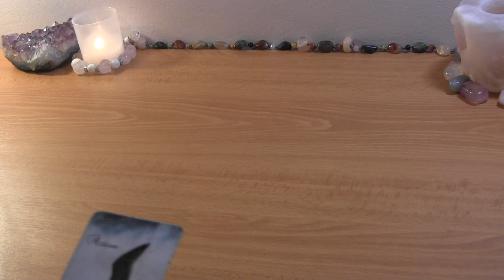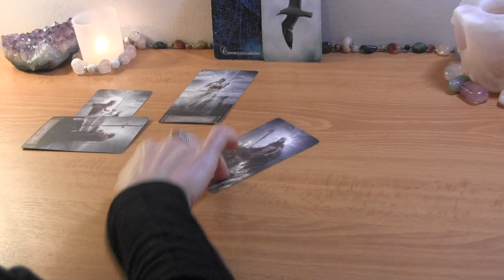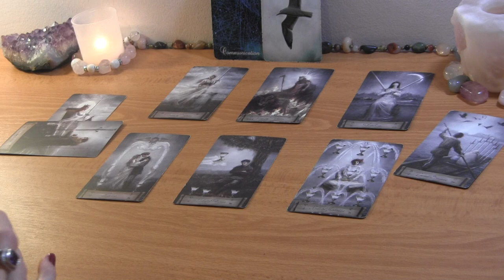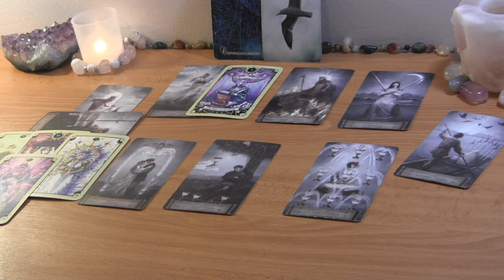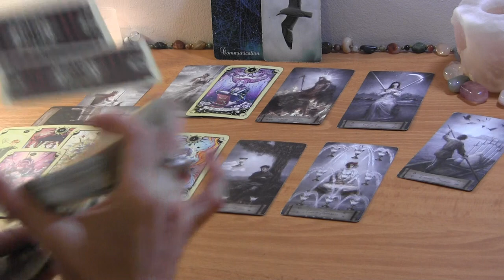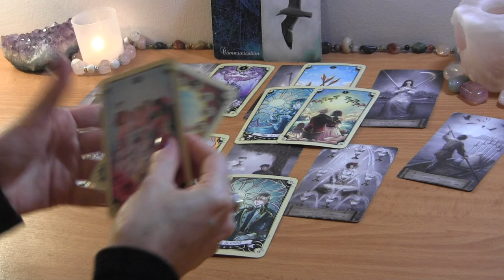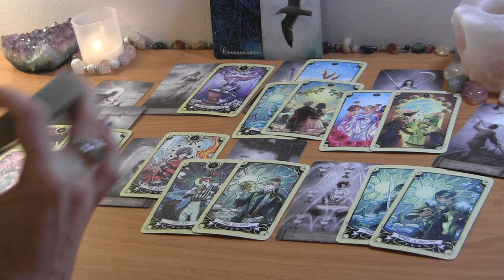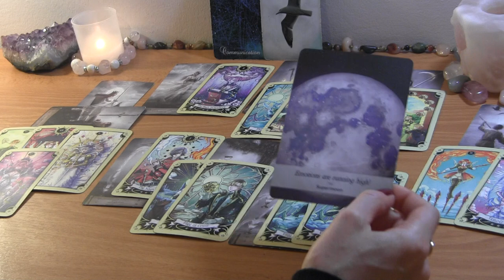TAURUS JANUARY 2022: You’re Just About Done, Then They Wanna Talk 🔮 Love Reading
TAURUS JANUARY TAROT LOVE READING

PERSONAL TAROT READING OPTIONS:
1.  BASIC LOVE READING ~30min $50
2.  EXTENDED LOVE READING ~45min $65
3. MINI-READING ~20min $35

  1. Reading option
  2. Your and your partner's first names, FULL DOBs  and current countries (if known)
  3. Brief description of situation (including if there is a 3rd party element to look into)
  4. Recent photos optional